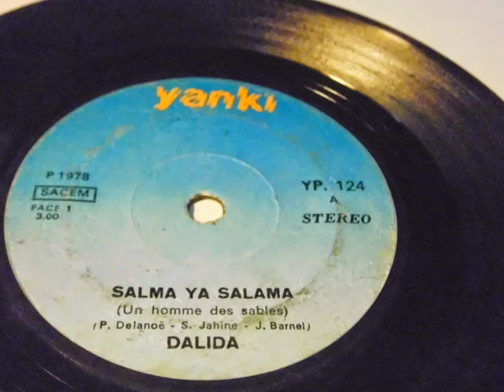DALIDA TURKISH PRINT PLAK VINYL RECORD 7"